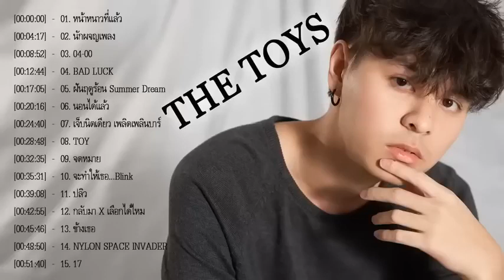รวมเพลงของ THE TOYS ❤️😎